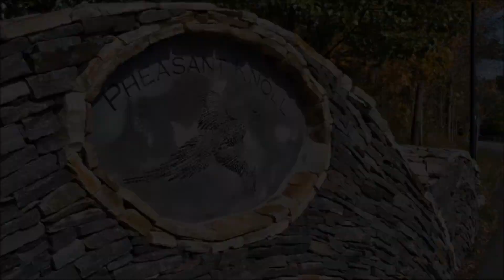16 Brookfield Court, Gorham, Maine- Pheasant Ridge Condo- Listed by Bridgette Vermette Realtor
Stunning decor and all the upgrades!  This condo is gorgeous!  And super efficient!

Located in the village of Gorham in the Pheasant Knoll neighborhood, this 3 bedroom condo is very convenient to all downtown has to offer. Super efficient heat (439 gal. oil), 1st floor living, year round sunroom, full basement and attached garage. This gorgeous kitchen was in Down East Magazine.